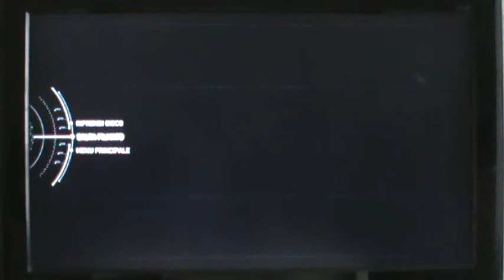Injustice 2 - Seconda scelta alternativa dell' undicesimo capitolo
Ecco la seconda scelta alternativa dell' undicesimo capitolo. Superman aveva sconfitto Swamp Thing la cosa di palude, adesso Batman vuole provare a togliere di mezzo lui e tutto il verde.